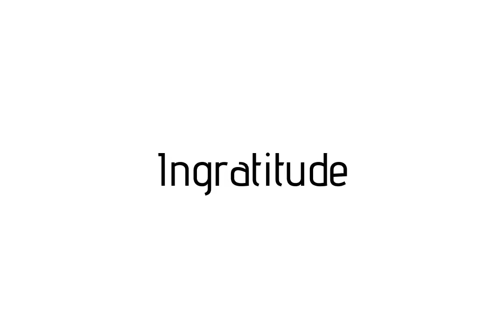How to pronounce Ingratitude / Ingratitude pronunciation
Raccoon teaches you how to pronounce Ingratitude . Raccoon vous apprends a prononcer Ingratitude . Como pronunciar Ingratitude